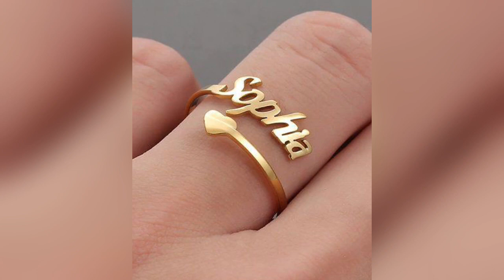latest daily wear 🥰gold rings collection😍best light weight gold finger rings designs🤩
Satabdi fashion channel 💝

Cover topics:-
Ring design
Latest ring design ideas
Daily wear ring design
Tag-

😊Enjoy your life any second any time😊